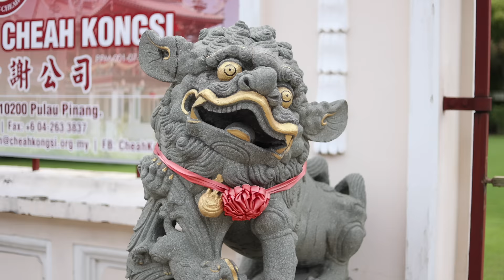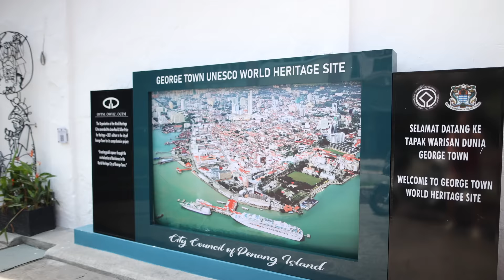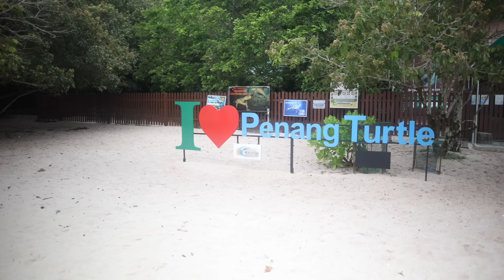WE HAD TO LEAVE PENANG BECAUSE OF THIS (FAMILY MALAYSIA TOUR)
It is finally time to say GOODBYE to PENANG! Our next location will be revealed in our next video!!

Our Main Instagram - @thehutchinsonfamily
Chris's Instagram - @chrishutchinson07
Tamira's Instagram - @tamirahutchinson

***SAY YES MORE***